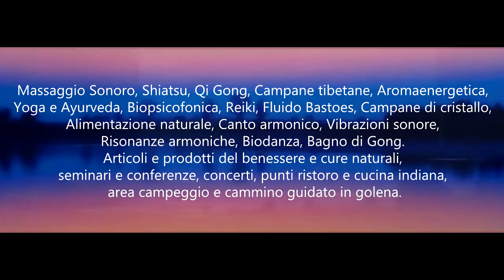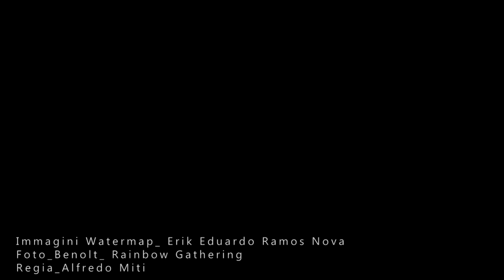WATERMAP & Un PO...di Gange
WATERMAP Festival dell'acqua e dei suoni armonici & Un PO...di Gange_ Sabato 1 e Domenica 2 Ottobre 2016 immersi nella riserva naturale della Garzaia al Porto di Pomponesco (MN) , frequenze, massaggi sonori, yoga, ponti di luce e di vibrazioni a 432Hz ∞ ~~~ ((( ♫♩♥ ♬ ♪ ))) ~~~ Espositori e trattamenti BioNaturali. Danze e meditazione intorno al GELSO SECOLARE , bazar, stand gastronomici e concerti. Potrete assistere alla cerimonia del versamento dell'acqua del Gange nel Po.
In Cammino o in bici per la Garzaia. Asinobus percorsi su dorso d’asino per bambini, area campeggio attrezzata
In contemporanea in Piazza a Pomponesco ci sarà GOLENE GOLOSE la festa della gola e delle eccellenze della cucina mantovana del Po, con la presenza di dieci ristoranti. Mostra mercato di prodotti enogastronomici tipici e dimenticati, festa del Luadel, festa del porco, festa del riciclo, festa di Teofilo Folengo e della poesia maccheronica, festa di Alberto Cantoni e della cultura Ebraica e Domenica 2 Ottobre LA FUGGITIVA cicloturistica d'epoca dei percorsi ebraici.
Per partecipare a Watermap come musicista, operatore del benessere o venditore di prodotti Bionaturali leggi il regolamento e compila il modulo seguente:
Organizzato da Arcaviva Aps.